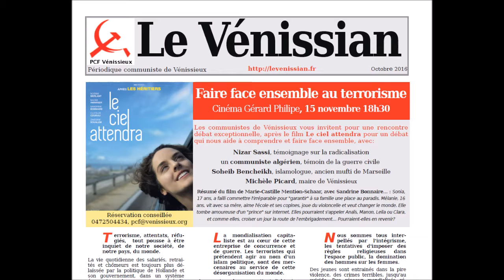Face au terrorisme, 25/11/2016: Conclusions Nizar Sassi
Faire face ensemble au terrorisme
Soirée ciné-débat au cinéma Gérard Philipe de Vénissieux, sur le film "le ciel attendra", avec Michèle Picard, Rachid Belhaouar, Nizar Sassi, Soheib Bencheikh

Conclusion de Nizar Sassi